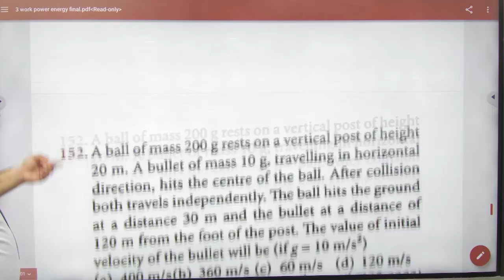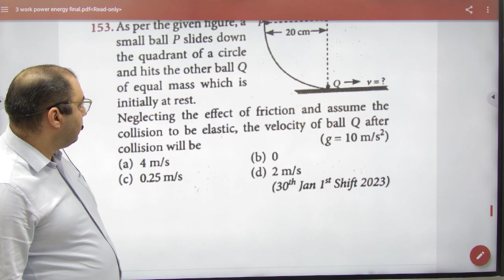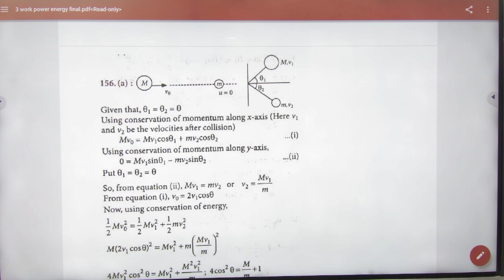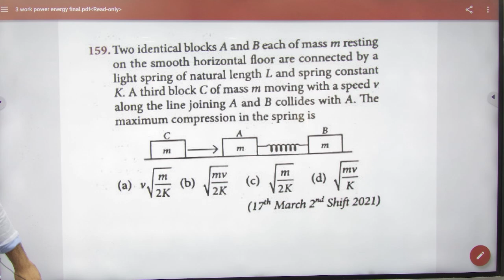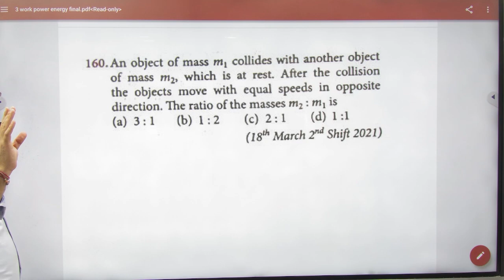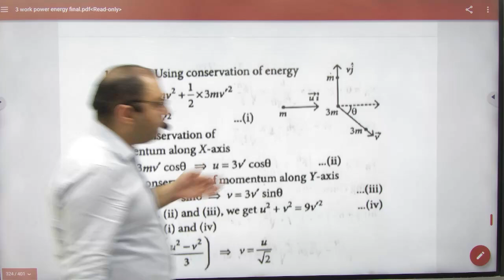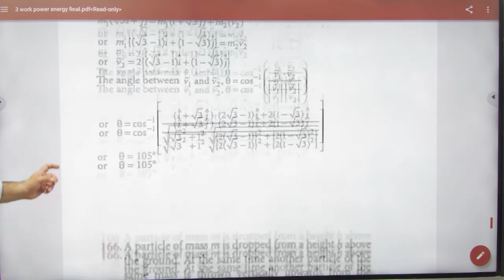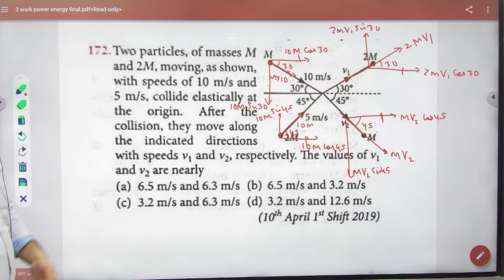2 Collisions PYQ